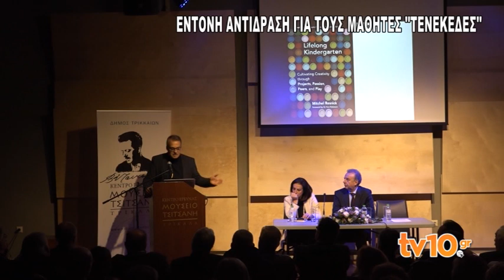Έντονη αντίδραση για τους μαθητές "τενεκέδες"